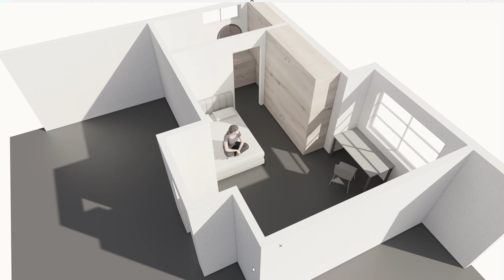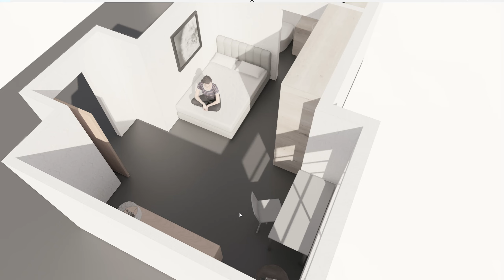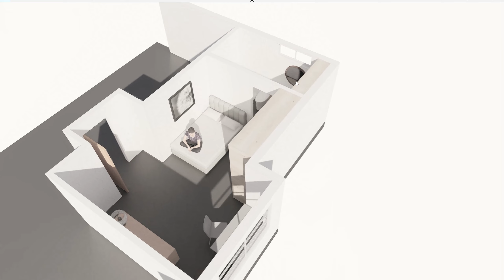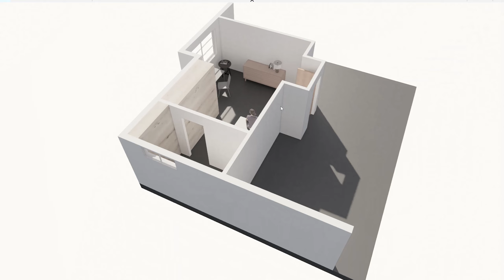Carpenter Bathroom, Revised Option C